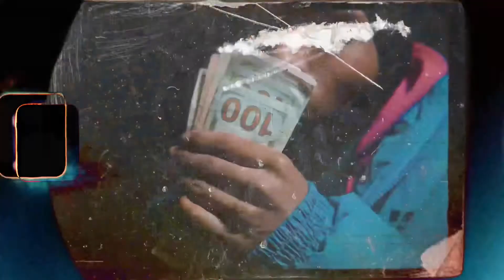Im Coming [Official Music Video] ShotbyJraco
Hotboydoola - Im Coming [Official Music Video]